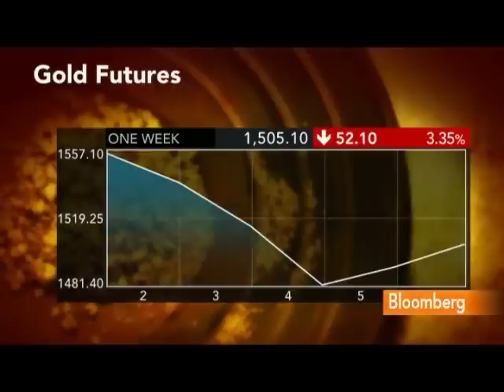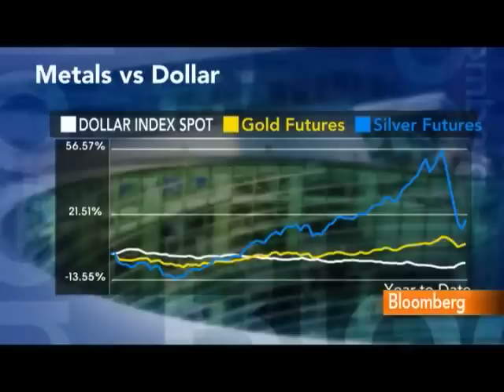Burbank Says Pullback From Gold Is Likely Temporary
May 9 (Bloomberg) -- John Burbank, founder and chief investment officer of hedge fund Passport Capital LLC, talks about the outlook for the gold market and his investment strategy.
     Burbank, speaking on Bloomberg Television's "InBusiness with Margaret Brennan," said commodities including gold are seeing a "temporary correction" as markets anticipate the end of large-scale asset purchases by the U.S. Federal Reserve. (Source: Bloomberg)